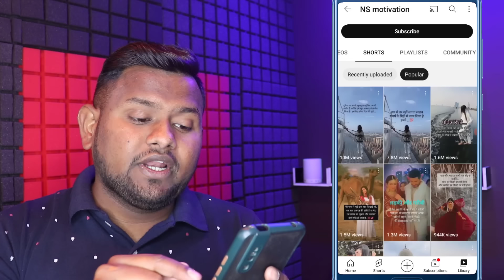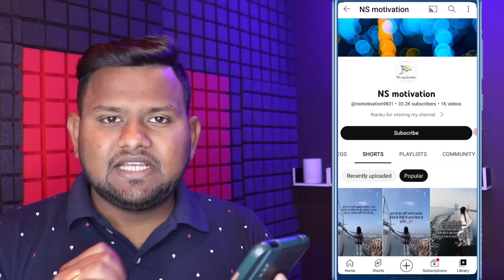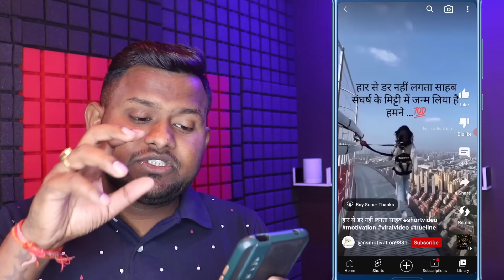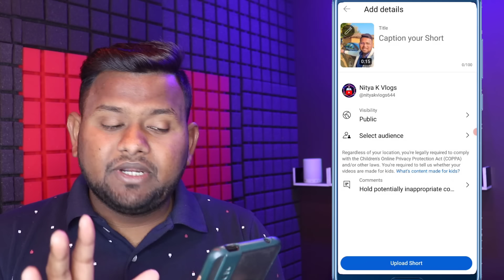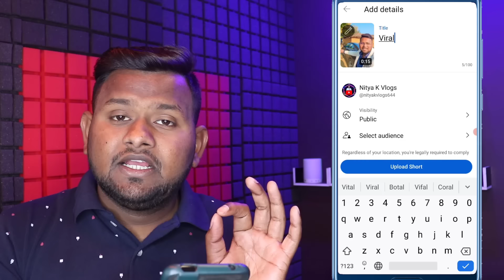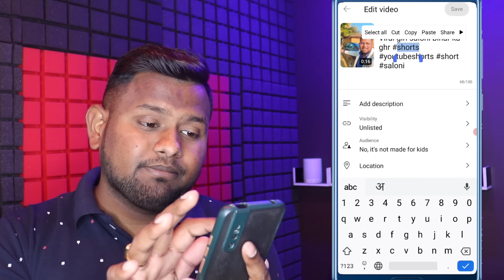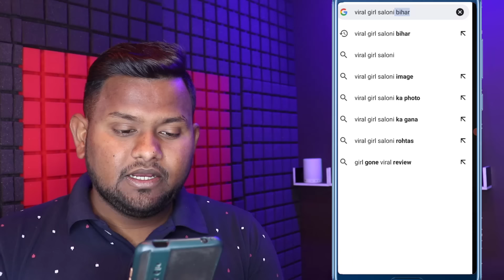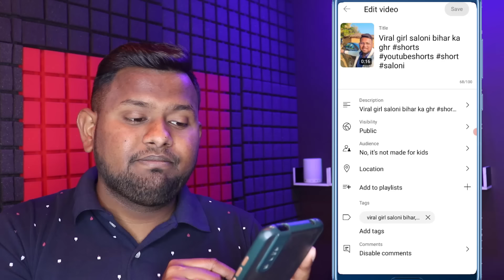5 मिनट में कोई भी Shorts Viral करे !Short video कैसे डाले !Shorts Video Viral Kaise Hoga tips tricks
5 मिनट में कोई भी Shorts Viral करे !Short video कैसे डाले !Shorts Video Viral Kaise Hoga tips tricks

Your quieres:-
how to viral shorts on youtube
how to viral shorts how to viral
short youtube shorts video youtube
shorts video viral kaise kare youtube
shorts viral trick how to viral
Youtube shorts youtube
shorts video viral viral shorts video
How to Viral Short Video how to viral
Youtube shorts
how to viral short video how to viral shorts how to viral video on YouTube shorts video par views kaise badhaye